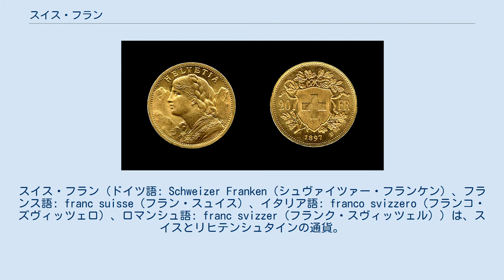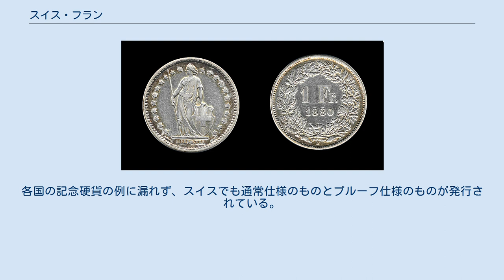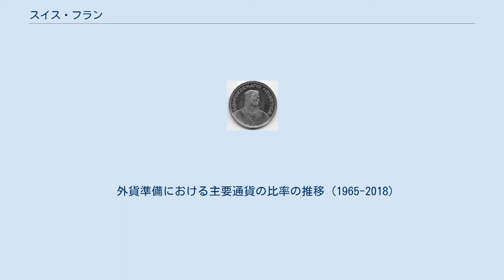スイス・フラン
スイス・フラン（ドイツ語: Schweizer Franken（シュヴァイツァー・フランケン）、フランス語: franc suisse（フラン・スュイス）、イタリア語: franco svizzero（フランコ・ズヴィッツェロ）、ロマンシュ語: franc svizzer（フランク・スヴィッツェル））は、スイスとリヒテンシュタインの通貨。
加えて、イタリアの飛地カンピョーネ・ディターリアの通貨、ドイツの飛地ビュージンゲンの非公式な通貨である。
 通貨記号はFr.、SFr.、CHF（ラテン語国名の Confoederatio Helvetica Franc の頭文字）。
ISO 4217の通貨コードはCHFで表す。
補助単位はそれぞれの言語でラッペン（ドイツ語: Rappen, Rp.）、サンチーム（フランス語: centime, c.）、チェンテージモ（イタリア語: centesimo, ct.）、ラップ（ロマンシュ語: rap, rp.）と呼ばれ、1フランの100分の1に値する。
対円レートは固定相場制の時が89→83円、変動相場制に移行してからは65円 - 150円の間で推移している。
 スイス・フランは従来より、国際金融市場において、イギリス・ポンド、ドイツ・マルク、フランス・フランと並ぶ重要な通貨であった。
欧州連合統一通貨ユーロの誕生後は、ユーロ圏に浮かぶ孤島となってしまってもなお、国際社会における永世中立国スイスの地位により、「金（地金）よりも堅い」といわれるように、世界で最も安定した国際通貨として知られており、その重要性はいささかも変わっていない。
 戦争などの有事や金融危機などの際には、日本円などと共に「避難貨」とも呼ばれ、フラン相場が上昇する。
外国為替市場における取引量は、米ドル・ユーロ・日本円・英ポンドに次ぐ取引規模を有し、また国際決済通貨のひとつであるため、自国の通貨が不安定な国家では、世界との貿易に、米ドルに代わってスイス・フランが使われることも多い。
 最初の1フラン銀貨 1851年銘 1848年のスイス連邦成立時、各カントンでばらばらであった通貨を統合することになり、1850年に正式にスイス・フランが制定された。
当時のフランス・フランに倣って、品位.900重量5グラム（純銀含有量は4.5グラム）の1フラン銀貨をもって基準通貨とする実質的な銀本位制であった。
最初に鋳造されたフラン硬貨は写真のデザインのもので、現在の硬貨とは違う図案であった。
1/2・1・2・5フラン銀貨がパリ造幣局でフランス・フランと同じ仕様で鋳造された（パリ造幣局のAのミントマークが裏面下に刻印されている）。
スイスは、その後1865年のラテン通貨同盟に参加し、更に1876年にはフランスに続き金本位制に移行した。
 この通貨同盟の加盟国ベルギーは、全ての銀貨の品位を引き下げ補助貨幣にすることを提案したが、フランスの猛烈な反対に遭い、5フラン銀貨を本位貨幣として残すことになった。
つまり実質的には、金銀複本位制となった。
この決定を受け、スイスも新しいデザインの硬貨を鋳造した。
1874年から2フラン銀貨、1875年から1/2フランと1フラン銀貨が鋳造され発行されたのである。
この銀貨は品位を.835に落とした補助貨幣であり、そのデザインは現在に至るまで変更されていない。
なお、5フラン銀貨は品位.900のまま1928年まで鋳造されていた。
 リヒテンシュタインでは、過去においてはオーストリアと経済的繋がりを持っていたため、通貨もクローネン基準であったが、第一次世界大戦以後はスイスとの関係が強まり、通貨もフラン基準となった。
1924年までは独自の流通用の銀貨が発行されていたものの、現在はスイスの硬貨と紙幣がそのまま流通し、独自の通貨は記念硬貨など、収集家向けの硬貨のみを発行するに留まっている。
 2015年1月15日、スイス国立銀行は2011年9月から、1ユーロ=1.2スイスフランに設定していた対ユーロ上限を撤廃し、為替介入を廃止することを突然発表した。
これにより同日には一時1ユーロ=0.8517フランの過去最高値を付け、ユーロに対して41%の上昇となった。
 このスイスフラン暴騰に連鎖して、世界の株式市場の下落や外国為替証拠金取引の混乱、アルパリUK等の超大手両替商の倒産などの混乱が発生した。
フラン/円の場合で例えると、わずか数分の間に約53円(5300pips)の上昇から約30円(...